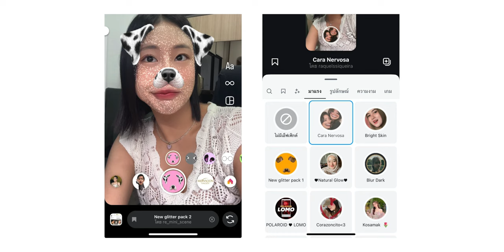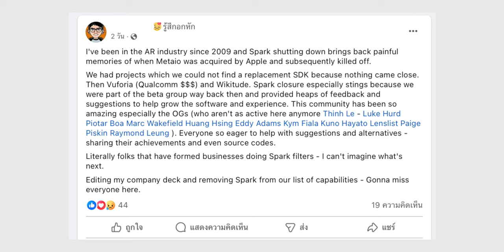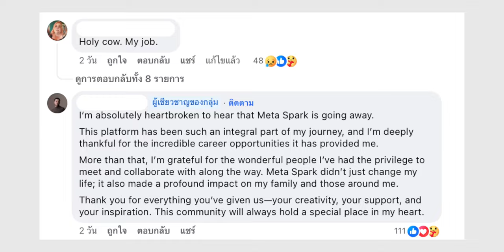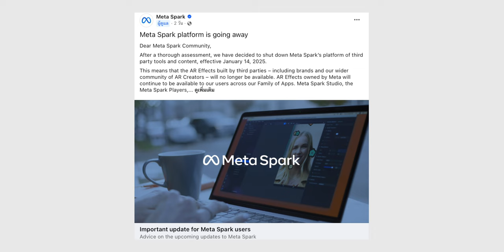ลาก่อน ฟิลเตอร์ IG .. Meta เตรียมยุบ Spark แพลตฟอร์มสร้างฟิลเตอร์ เริ่ม ม.ค. ปี 2025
อวสานฟิลเตอร์ฟรุ้งฟริ้งใน IG เมื่อ Meta ผู้ให้บริการ Instagram ประกาศแผน เตรียมลบแพลตฟอร์ม Spark ที่ทุกคนใช้สร้างฟิลเตอร์ มีผล 14 มกราคม 2025

00:00 - เปิดคลิป
00:19 - เกิดอะไรขึ้นกับฟิลเตอร์ IG
01:39 - ความเห็นผู้ใช้
03:00 - เหตุผลที่เอาออก
03:42 - สรุป

📌คลิปที่เกี่ยวข้อง เคลียร์ข้อมูล จัดระเบียบ iPhone ต้อนรับปีใหม่ 2023

10 วิธีทำให้ iPhone เร็วขึ้น!! อัปเดตปี 2024

19 Tips & Tricks ใน Galaxy S24 Ultra รู้ไว้ใช้เครื่องคุ้มแน่นอน ทำตามเลย!

Galaxy AI ทำไมถึงน่าสนใจ? มีอะไรให้ใช้บ้าง ชมสรุป

วิธีโอนถ่ายข้อมูล iPhone ไปยัง Samsung เครื่องใหม่ มีขั้นตอนอย่างไร ? ไม่ควรลืมทำอะไรบ้าง ?

รีวิว Galaxy Z Fold5 อัปเดต Galaxy AI ใหม่ หน้าจอใหญ่ทำอะไรได้มากกว่า!